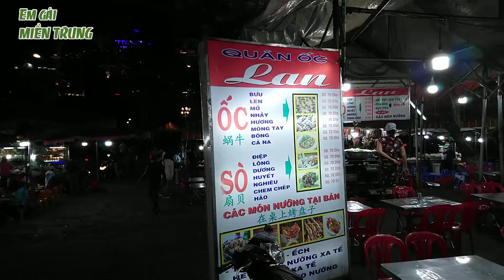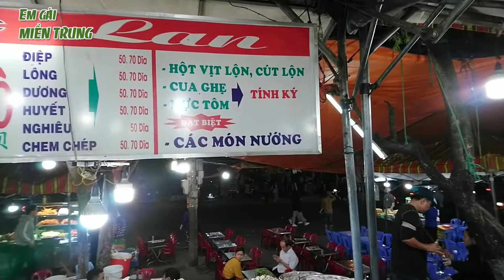ĐẠI NÁO Chợ Âm Phủ Đà Lạt - Thiên Đường Ẩm Thực Không Thể Chối Từ l Đà Lạt 2019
Chợ đêm Đà Lạt hay còn gọi là chợ âm phủ nằm ngay tại trung tâm thành phố, tọa lạc trên đường Nguyễn Thị Minh Khai, phường 1, Thành phố Đà Lạt, Tỉnh Lâm Đồng.

Chợ đêm Đà Lạt là một nơi cực kỳ lý tưởng dành cho du khách khi khám phá thành phố Đà Lạt về đêm và là nơi mua sắm lớn, hấp dẫn không thể bỏ qua. Đây là nơi mua sắm lớn và có nhiều mặt hàng nhất ở Đà Lạt, du khách khi đến với chợ đêm Đà Lạt có thể thỏa thích mua sắm các loại từ quần áo, phụ kiện, đồ lưu niệm đặc biệt vớ và các đồ len.

Một trong những điều hấp dẫn của du lịch Đà Lạt có lẽ là văn hóa ẩm thực. Chợ đêm Đà Lạt thực sự là một nơi vô cùng lý tưởng để du khách có thể khám phá những món ăn ngon và vô cùng đặc sắc của Đà Lạt

Để luôn đồng hành và khám phá nhiều điều bất ngờ và thú vị về Cuộc sống, Du lịch, Văn hóa và Ẩm thực Miền Trung, Các bạn hãy ủng hộ và đăng ký kênh qua đường link sau:

Có thể bạn quan tâm:
1/ Playlist Đà Lạt 2019 toàn tập: